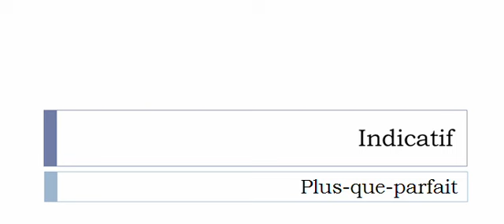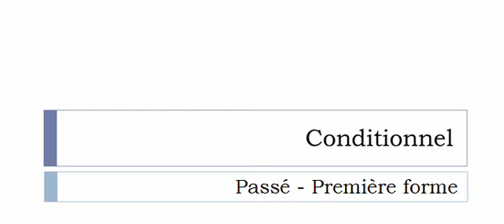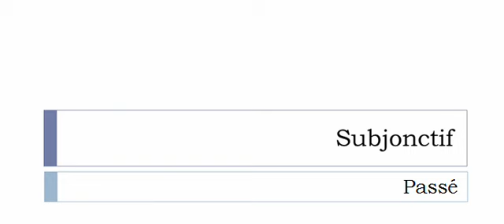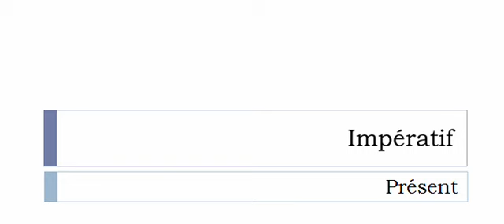La conjugaison du verbe Brocher